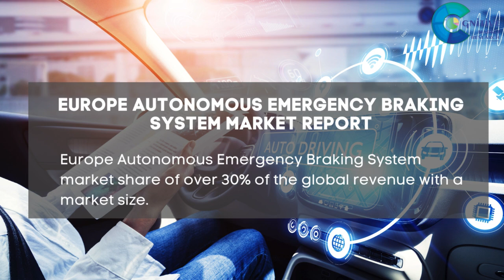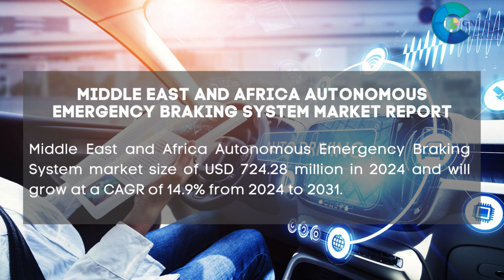Autonomous Emergency Braking System Market Report 2024 | Forecast, Market Size, Growth, Trends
Report Insights: According to Cognitive Market Research, the global Autonomous Emergency Braking System market size will be USD 36214.2 million in 2024. It will expand at a compound annual growth rate (CAGR) of 15.20% from 2024 to 2031.